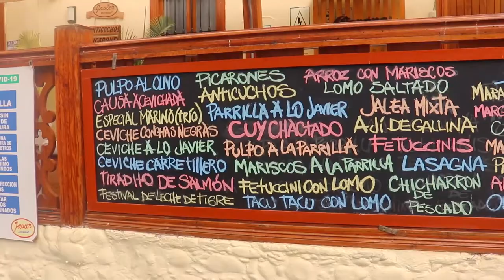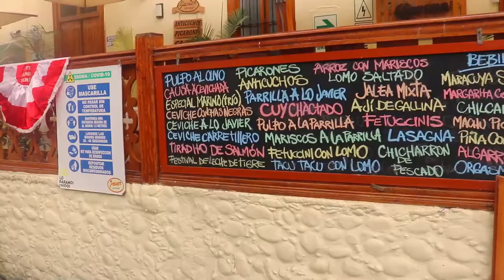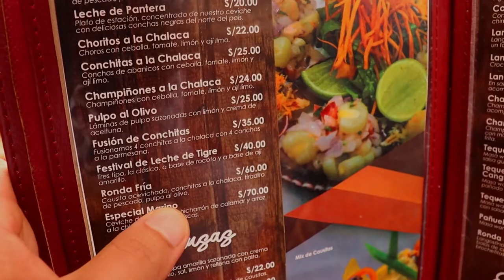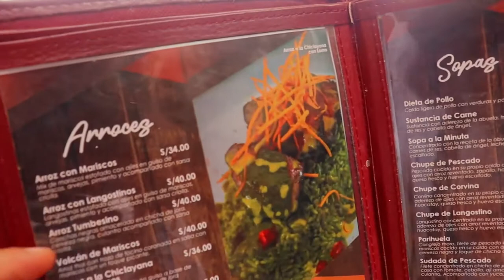DÓNDE COMER EN LIMA: Visitamos el Restaurante JAVIER en BARRANCO 🤩🇵🇪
Hola familia Aventurera 🙋‍♂
En este video te muestro una gran opción para salir comer cerca a Lima, donde podrás relajarte y también visitar las calles de barranco, recuerda hacerlo tomando precauciones sanitarias..